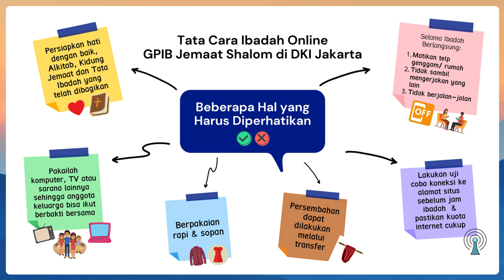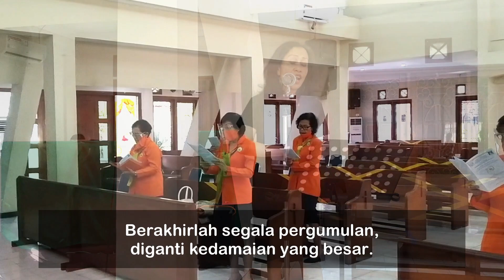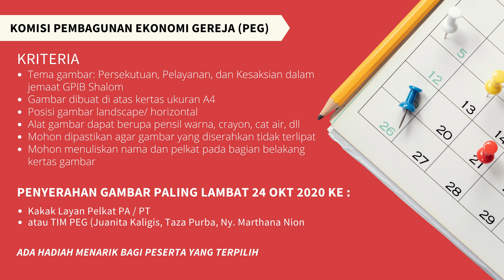IbadahMinggu18Oktober2020 - LANSIA SEHAT, TETAP BERSEMANGAT, BERSYUKUR SENANTIASA - Ibrani 1: 1 - 4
Ibadah Hari Minggu XX Sesudah Pentakosta, 18 Oktober 2020 yang dilaksanakan di rumah masing-masing selama masa pandemic covid-19 ini.

Sub TEMA : “LANSIA SEHAT, TETAP BERSEMANGAT, BERSYUKUR SENANTIASA”
Bacaan Alkitab : Ibrani  1 : 1 - 4.

Pemberita Firman: Pdt. Aprianus Libath S.Th.

Presbiter Bertugas:
Penatua Ny. Kartika Ningtyas
Diaken A.S Sembiring

Petugas Ibadah:
Pembacaan Alkitab: Bpk. Robert Wowor.
Ungkapan Situasi: Ny. Mieke Langi - M
Pembacaan Pesan Majelis Sinode GPIB: Ny. Yosze Donsu-Saiya.
Ny. Paulina Haryanto Pangerapan.
Ny. Sientje Soeparwoto Thomas.
Ny. Maria Aritonang.
Ny. Penna Karo-karo Purba.
Ny. Nancy Azis-Kandouw.

instrumen pembukaan:

Pianis/Organis:
Nn. Ilona Maulany
Nn. Ariel Sembiring

Pemandu Pujian: Ny. Joyce Sembiring - T

Kesaksian Pujian:
Pdt. Aprianus Libath S.Th
"Berkat KemurahanMu" - NDC Worship
Composed by: Joseph S Djafar, Ronald Pangemanan.

Persembahan Syukur/Persepuluhan atau persembahan lainnya dapat di laksanakan dengan cara sbb:

1. Transfer ke Rekening GPIB Jemaat Shalom DKI Jakarta Bank Acc. MANDIRI
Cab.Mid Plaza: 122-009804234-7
ATAU
2. Di masukan dalam amplop yang sudah disiapkan, lalu di tulis:
Persembahan Syukur/Persepuluhan atau persembahan lainnya dalam Ibadah Hari Minggu tgl 18 Oktober 2020.
Kemudian akan dibawa dan diberikan ke gereja pada saat ibadah kembali dilaksanakan di Gereja GPIB Jemaat Shalom DKI Jakarta.

Majelis Jemaat GPIB Shalom mengucapkan Terimakasih atas Persembahan Warga Jemaat atau Simpatisan untuk menunjang pelayanan, kesaksian dan persekutuan di GPIB Jemaat Shalom di DKI Jakarta.

Selamat Beribadah & Tuhan Yesus memberkati penatalayanan kita bersama.

Video Editor: TMS